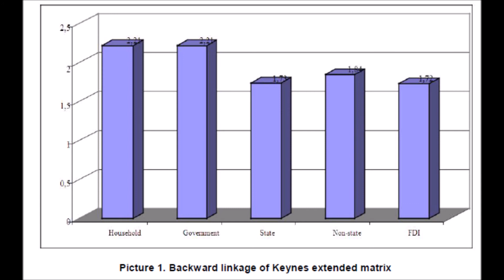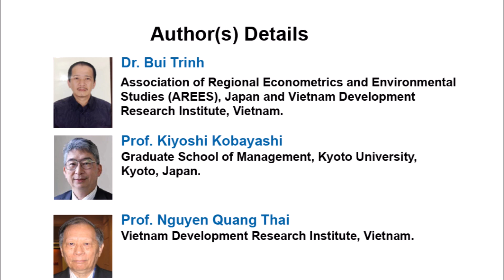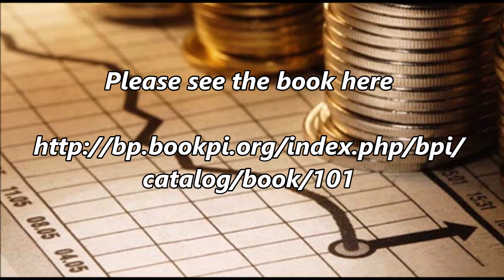Analyzing Some Economic Relations Based on Expansion Input-output Model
Analyzing Some Economic Relations Based on Expansion Input-output Model | Chapter 01 | Current Perspective to Economics and Management Vol. 3

This paper is trial attempt for introducing the concept of Leontief inverse matrix and the Leontief extended system by Miyazawa type for Miyazawa multipliers, which can analyze the relationship between income groups and consumer groups, respectively. The model is also used to analyze the structure of income in order to describe quantitatively the relationship between income from production and income not from production. The empirical study used the Vietnam input-output table, 2005.

Author(s) Details

Dr. Bui Trinh
Association of Regional Econometrics and Environmental Studies (AREES), Japan and Vietnam Development Research Institute, Vietnam.

Prof. Kiyoshi Kobayashi
Graduate School of Management, Kyoto University, Kyoto, Japan.

Prof. Nguyen Quang Thai
Vietnam Development Research Institute, Vietnam.